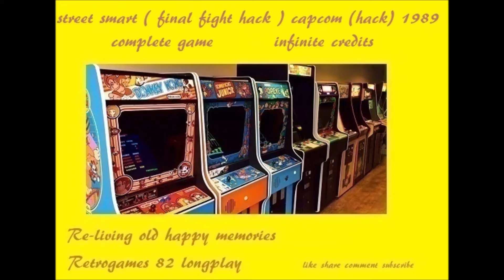STREET SMART ( FINAL FIGHT HACK ) CAPCOM - 1989 retrogame longplay , complete game infinite credits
STREET SMART ( FINAL FIGHT HACK ) CAPCOM - 1989 arcade retrogame longplay , complete game infinite credits – the game is basically a bootleg/hack of the original game with many characters available and others minor changes
partita al videogio street smart della capcom , gioco completato con crediti infinito. Il gioco è una hack di final fight con più personaggi giocabili e altri priccoli cambiamenti